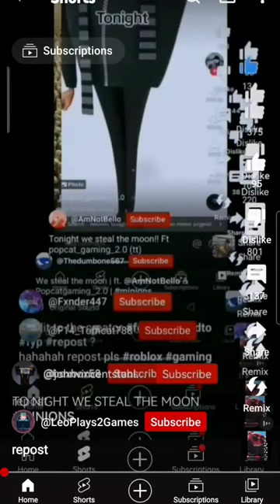WE ARE STEALING THE MOON! credits to the original owner